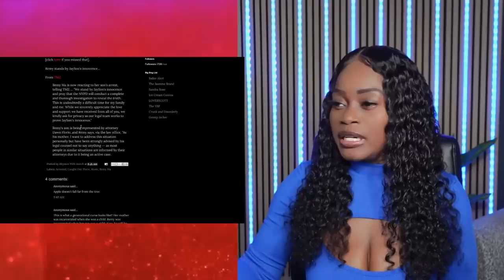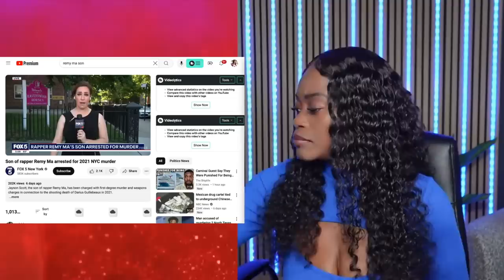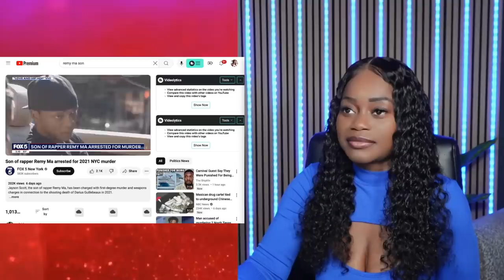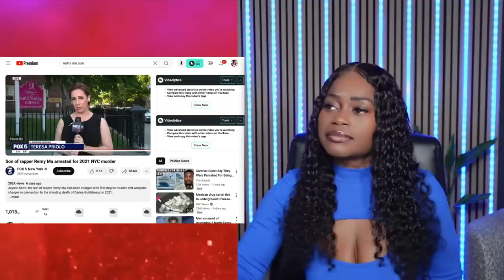Remy Ma’s Son Arraigned And Facing Life In Prison If Convicted